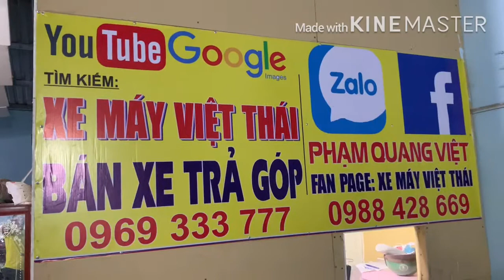_xe máy#_ giá rẻ#_ xe cũ việt thái#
Của hàng xe máy việt thái Số nhà 5/3 An Phú Thuận An Bình Dương số điện thoại 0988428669 hoặc 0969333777